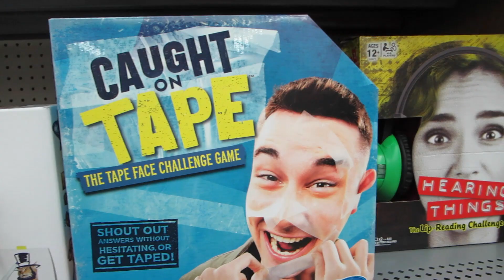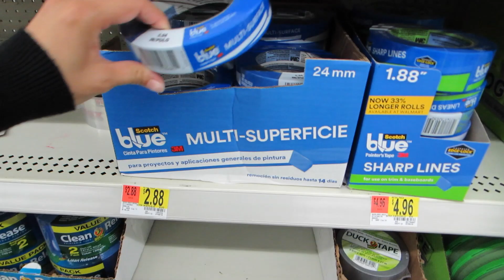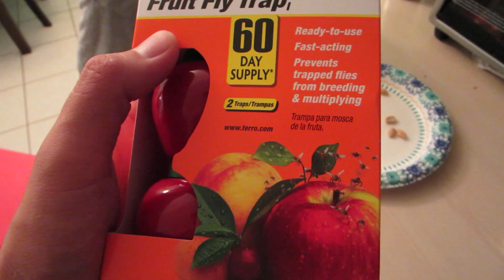Getting Ready For Halloween Already? - Daily Vlog 1044 - July 12th, 2018